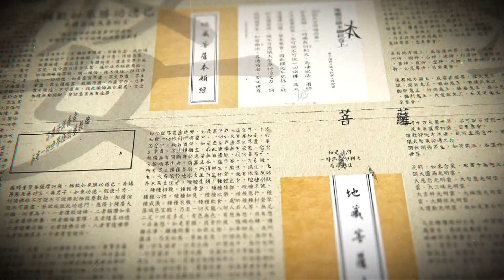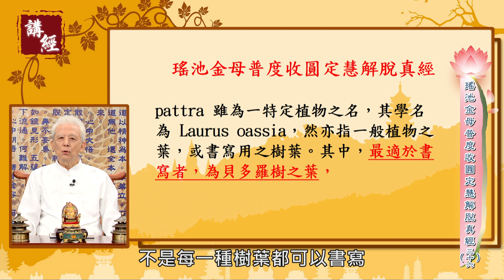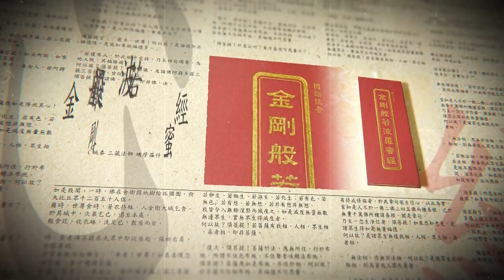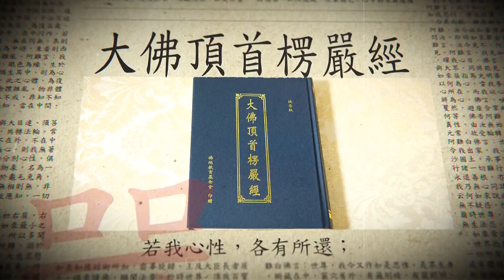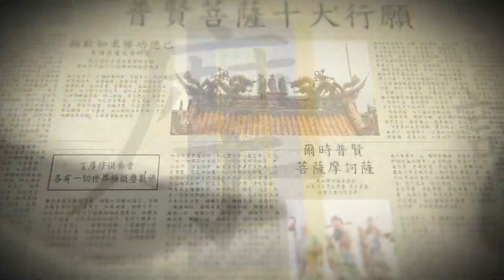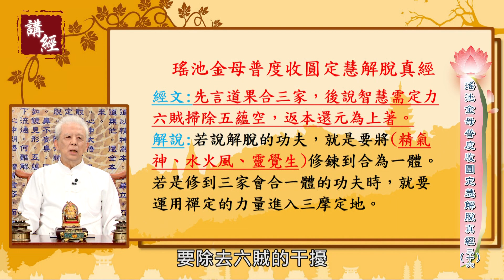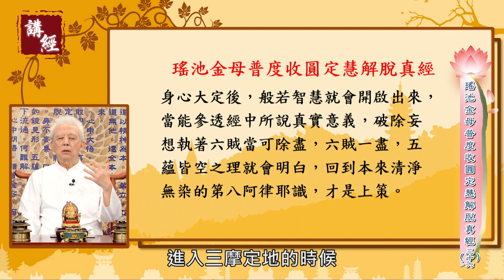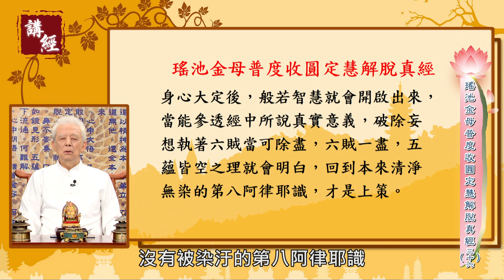[母娘慈悲] 講經：《瑤池金母普度收圓定慧解脫真經》（三十六）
講經人：鄭正威老師

《瑤池金母普度收圓定慧解脫真經》的典故

《瑤池金母普度收圓定慧解脫真經》為慈惠堂的聖典，是臺北鸞堂「餘慶堂」的鸞生杜爾瞻等人於1950年扶鸞所著成。臺北「樂善壇」因與「餘慶堂」互為友堂，因此「樂善壇」也有此經典。

1952年，花蓮慈惠堂第一代堂主傅來乞北上取經，在臺北「樂善壇」得到住持提供《瑤池金母普渡收圓定慧解脫真經》一部，遂將經書帶回慈惠堂研誦。

經書中有素樸的「九六原靈」、「三期普渡」等無生老母派神佛下凡解救世人的理論，隨著這部經典成為慈惠堂的聖典後，中國民間教派中的「無生老母信仰」，也成為慈惠堂宗教信仰的核心。